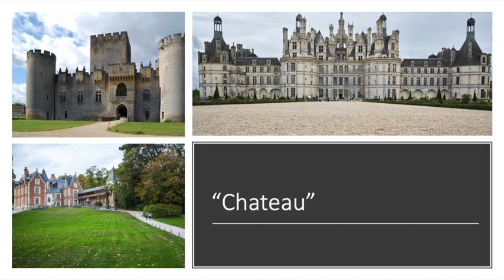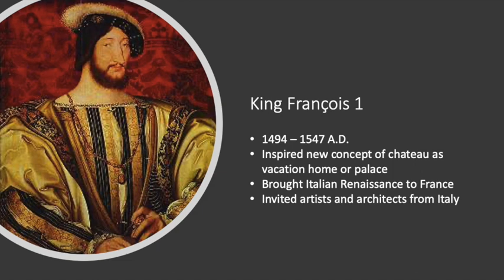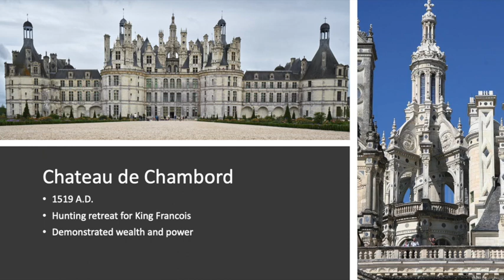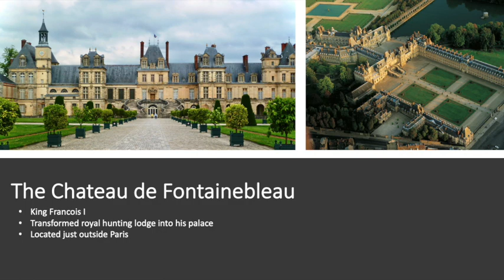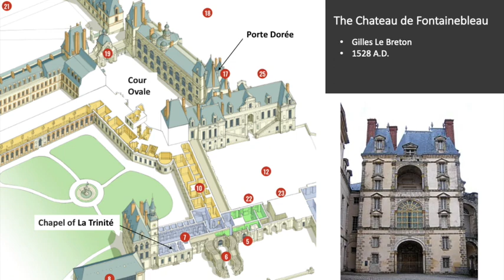The French Renaissance Chateau